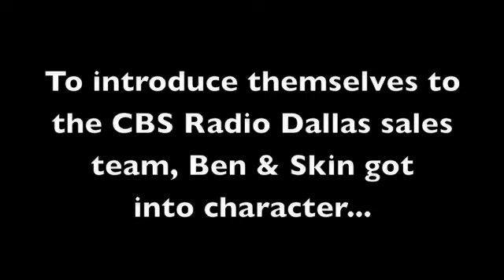Introducing Ben & Skin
On the day they were announced as the new midday show, Ben & Skin do their best to make a good impression on the CBS Radio Dallas family... Visit Live1053.com for more on Ben & Skin, as well as the rest of our award-winning talk lineup.